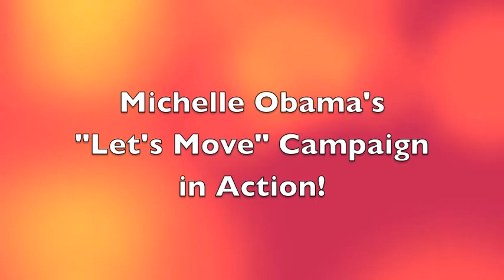First Lady Michelle Obama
We learned all about First Lady Michelle Obama! Let's Move!